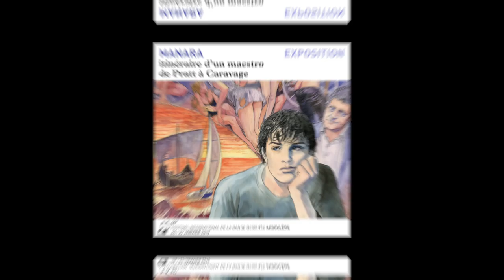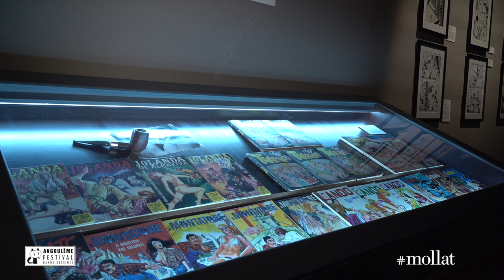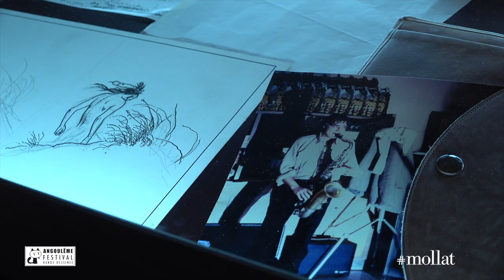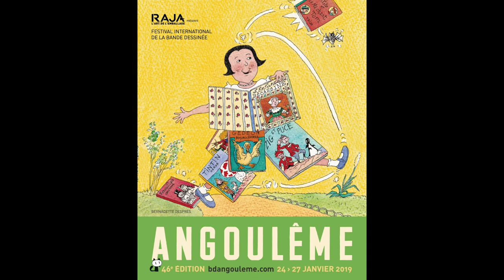Romain Brethes présente l'exposition "Milo Manara, itinéraire d'un maestro de Pratt à Caravage"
À l'occasion du Festival international de la bande dessinée d'Angoulême 2019, Romain Brethes vous présente l'exposition "Milo Manara, itinéraire d'un maestro de Pratt à Caravage".